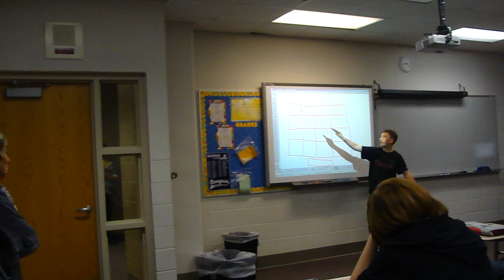Ethan Brown Performs Mathemagic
Ethan Brown performed for a group of high school students on 11/22/11. His website is